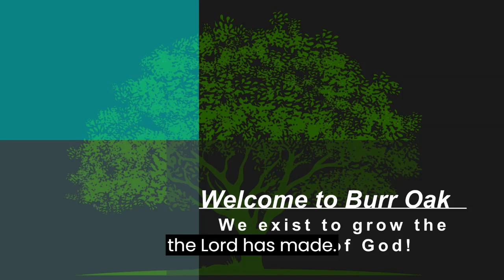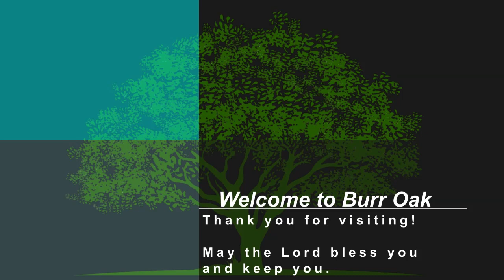September 24th Service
Pastor Ben brings the message from Nehemiah 8. He highlights Real Life, Real Family, Real Faith.

Music is used under CCLI License # 21120283.

"This is the Day" words and music by Jonny Robinson, Rich Thompson, Tiarne Tranter

"Amazing Grace My Chains Are Gone" words and music by Chris Tomlin, John Newton, Louie Giglio